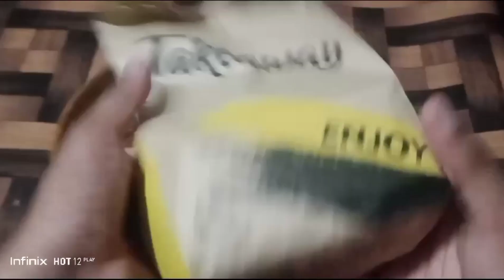platter full with 2 Cranch chicken burger 🍔|2 mint satisfying ASMR video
A.o.A Friend!

well come back to my channel, today my video plate was full with 2 Cranch chicken burger 🍔.

gud luck 🤞.